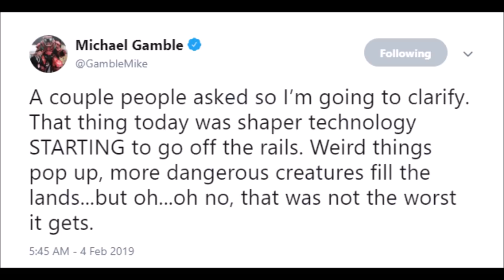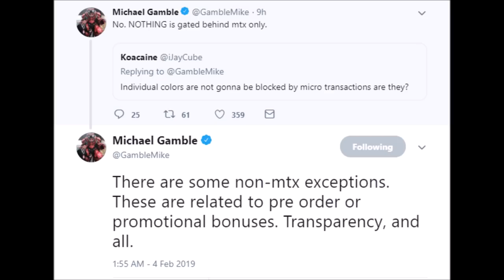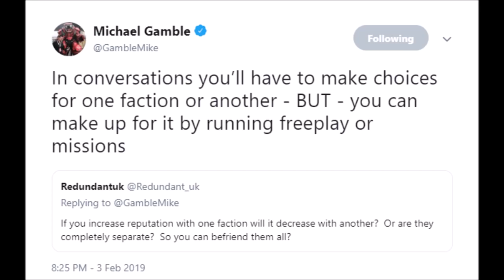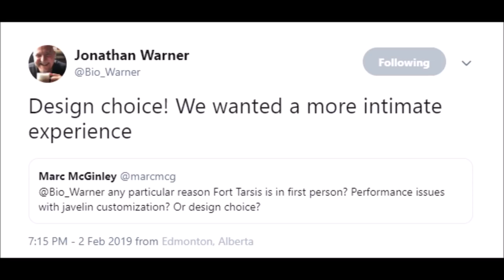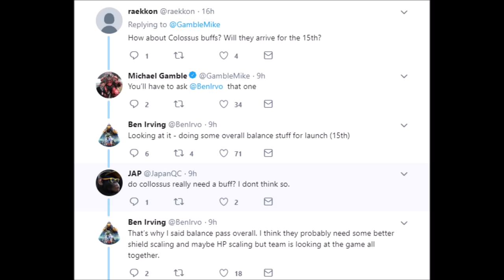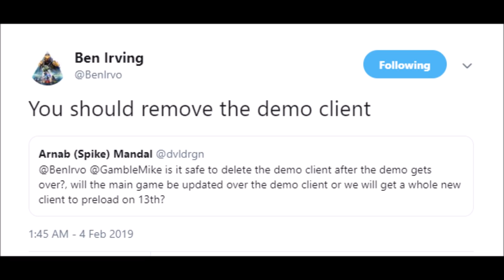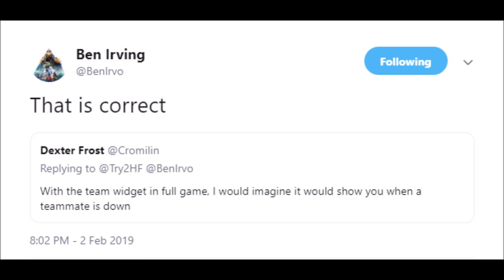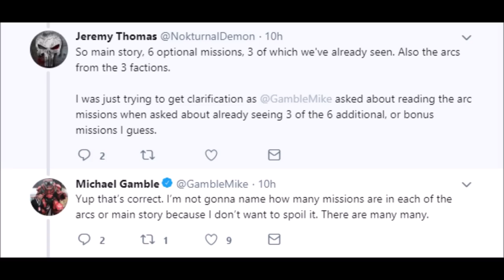ANTHEM NEWS | Ancient Ash Titan Gameplay, Launch Details w/ Day 1 Patch, Factions | GIVEAWAY!